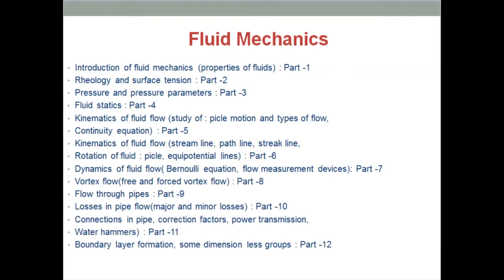Fluid Mechanics # 11 | Connections in pipe|Civil Engg